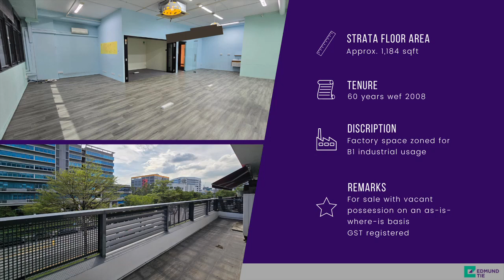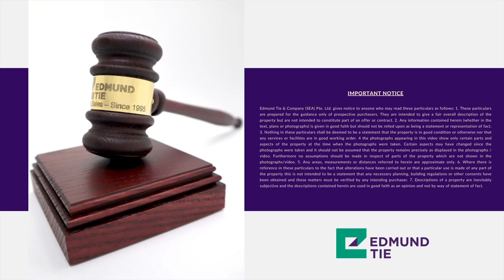[SOLD] * BANK SALE * Zervex, D14 - B1 factory unit, well-kept condition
** BANK AUCTION **

ZERVEX, 8 Ubi Road 2

- B1 flatted factory
- Parking available on the same level
- Fitted out as an office area with one meeting room
- Self-contained toilet
- Pantry area
- Balcony
- Column free
- Sold with vacant possession

- Near Tai Seng (CC) and Ubi (DTL) MRT Stations
- Served by PIE and KPE

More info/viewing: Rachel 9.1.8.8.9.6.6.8